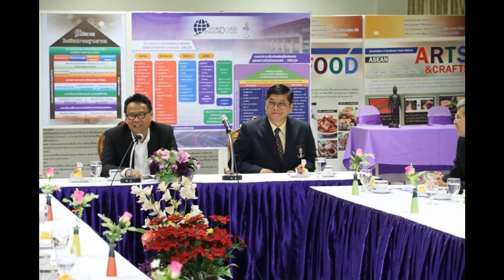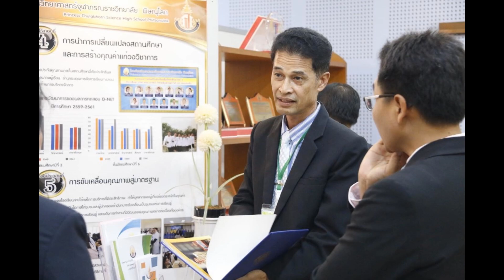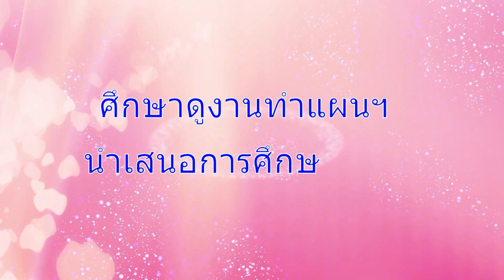ผอ สุรศักดิ์ mp4 ล่าสุด 01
ช่วงเวลาที่ดีที่สุด